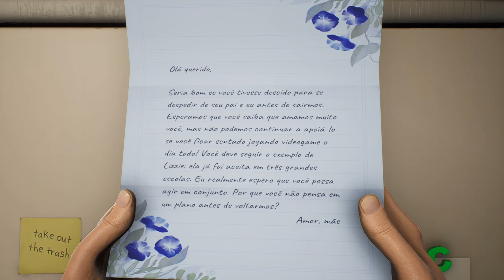High On Life - Início de Gameplay | CAÇADA AO 9-TORG (EM PORTUGUES!!)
Do co-criador de Rick & Morty e Solar Opposites, vem High On Life.

Recém-saído do ensino médio, sem emprego e sem ambição, você realmente não tem nada a seu favor até que um cartel alienígena que quer se drogar com a humanidade invade a Terra. Agora, você e uma equipe de armas falantes carismáticas devem responder ao chamado do herói e se tornar o caçador de recompensas intergaláctico mais mortal que o cosmos já viu.

Viaje para uma variedade de biomas e locais em todo o cosmos, enfrente o nefasto Garmantuous e sua gangue de capangas, colete saques, conheça personagens únicos e muito mais, na mais recente aventura cômica de Justin Roiland